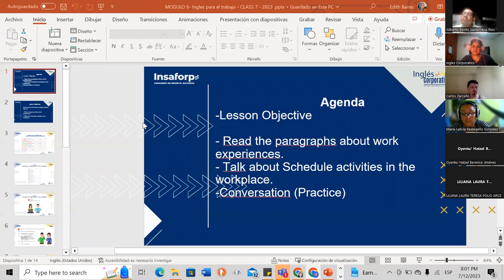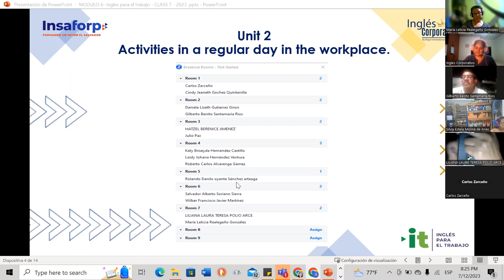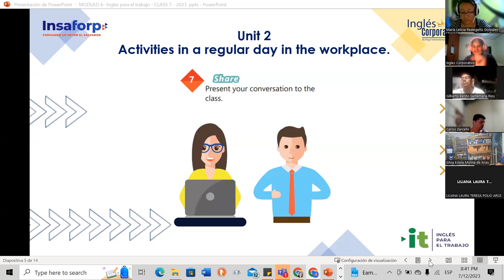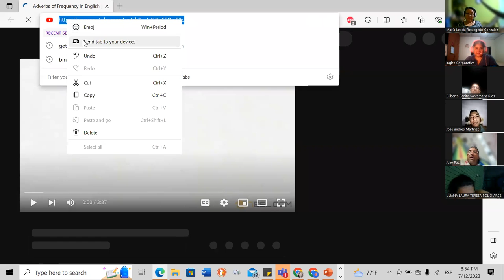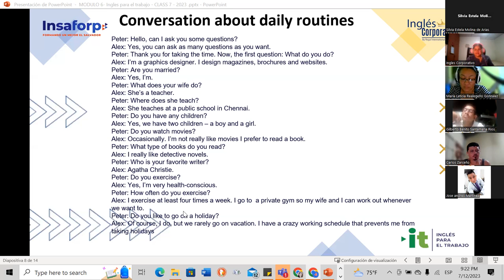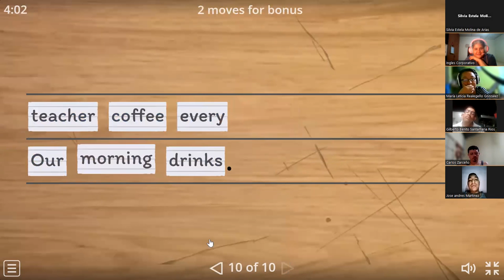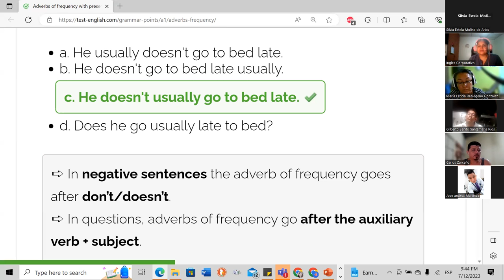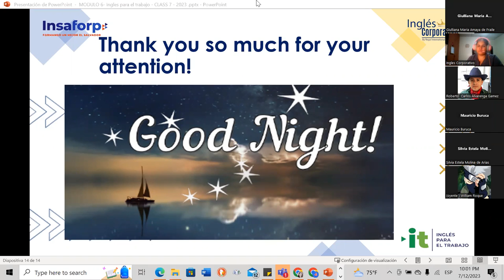Session 7- 12-07-2023- 29750-8048-0110/2023-Baires- How to use adverb of frequency.